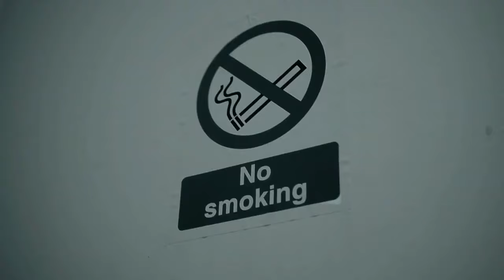T1 - Risks (Music Video)